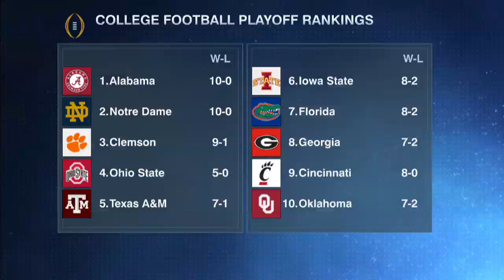Reacting to Kirk Herbstreit saying the College Football Playoff system is broken | KJZ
Keyshawn Johnson, Jay Williams and Zubin Mehenti react to Kirk Herbstreit saying the College Football Playoff system is broken due to the almost inevitable presence of Alabama, Clemson and Ohio State year after year.